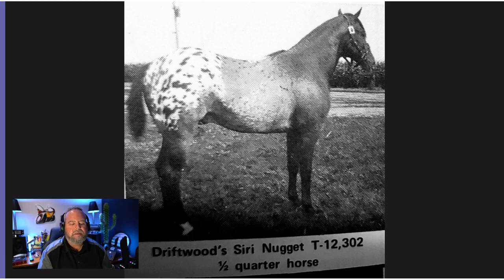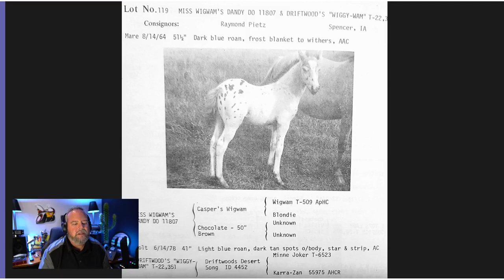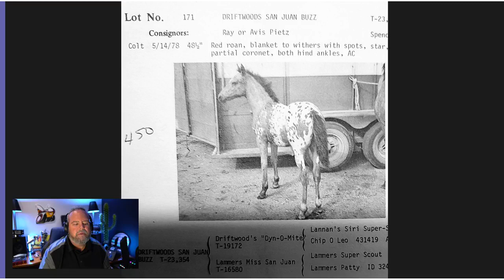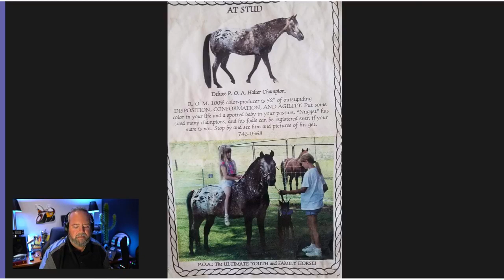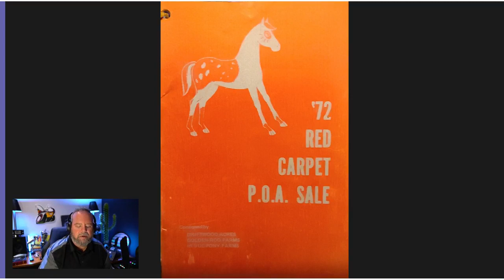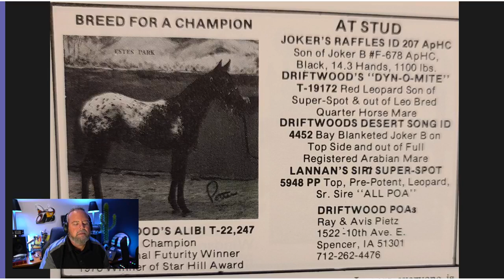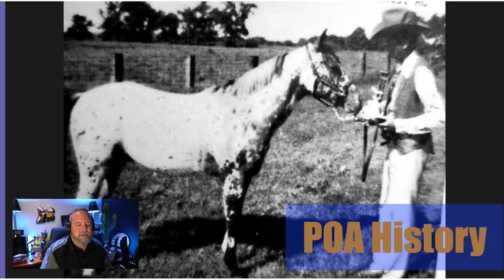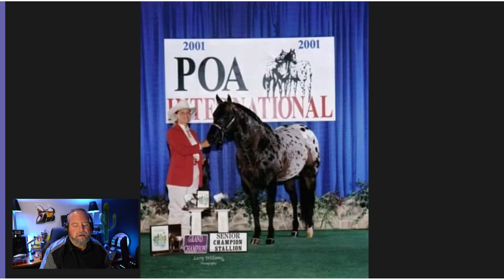Episode 9 - Driftwoods